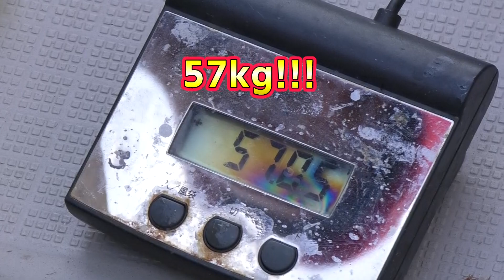【ルアー合衆国】ルアー合衆国史上最大魚降臨！志摩沖キハダマグロジギング！